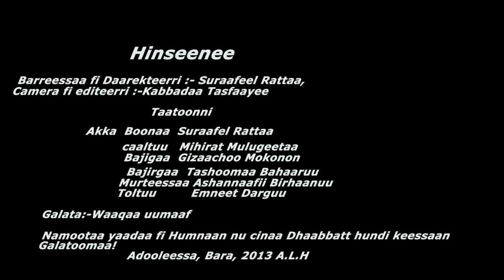Hin Seene-Fiilmii Afaan Oromoo Haaraa-2021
@Oromo films @buzexboharsa @Oromo Comedy